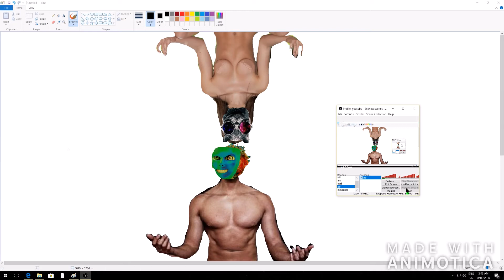Playing Bloody Mary !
This is me doing the ritual of Bloody Mary with a knife and apple it a very scary experience enjoy